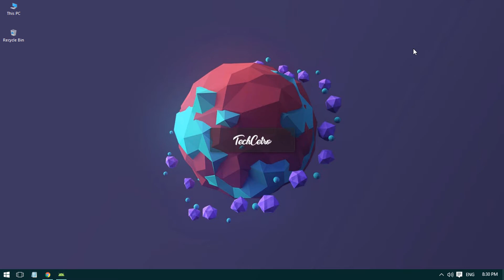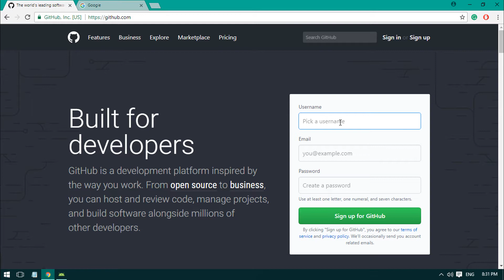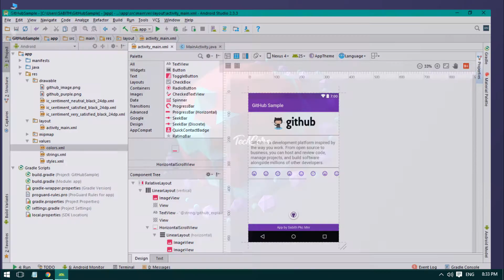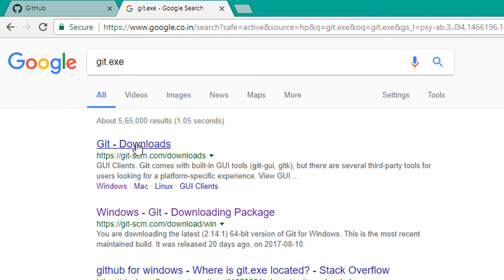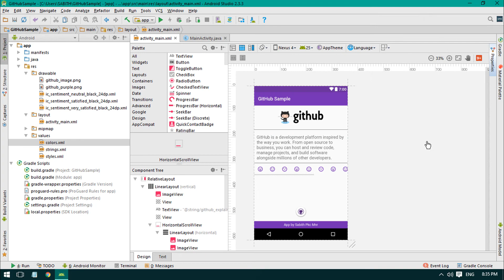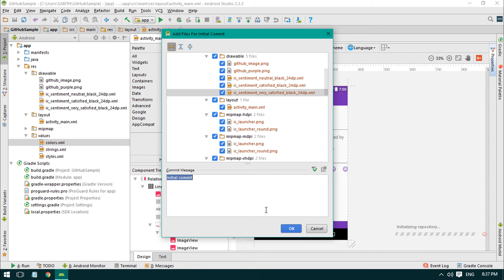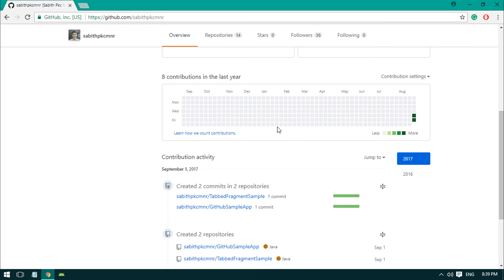Android Application Development Tutorial for Beginners - #35 | 2017 | Uploading project into GitHub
Android Application Development Tutorial for Beginners - #35 | 2017

Goal: The Android Application Development Series where I cover each and every topic inside Android Studio that is required for easy understanding and proper usage of Android Studio. By the end of this course, I can guarantee that you can build your own desired Android App and upload it into Google Play Store and earn money from your users.

You must need to install Android Studio IDE (Integrated Development Environment) in order to practically continue this video series. You can find the installation instructions here:

If you have any kind of suggestions or recommendation, feel free to let me know.

Ask your doubts in the comment section below to that corresponding video and I will be answering each one of you!

Your master:
Tutor: Sabith Pkc Mnr
Skill: Android Programming Expert

Sabith Pkc Mnr | TechCetro Official©
Mirroring is strictly restricted.